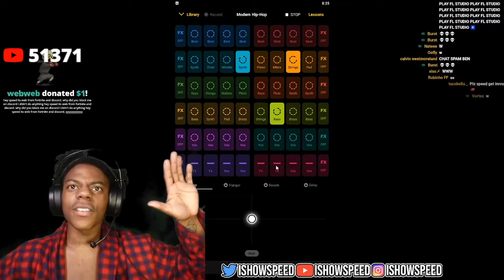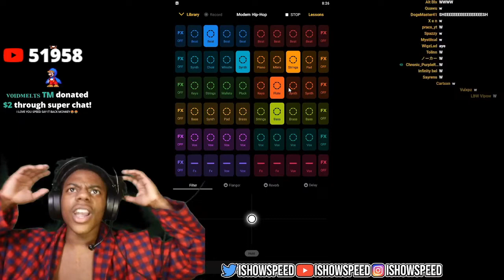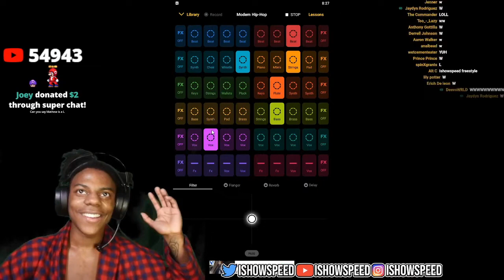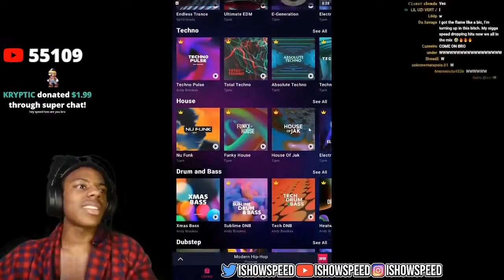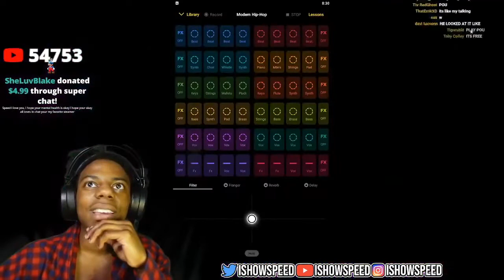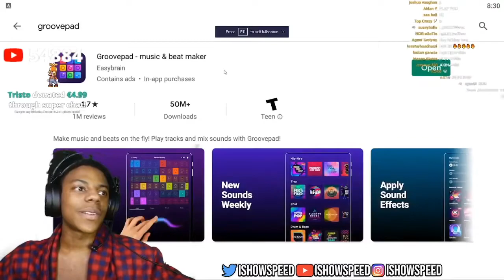IShowSpeed Plays Groove Pad And Busts Down FULL VIDEO